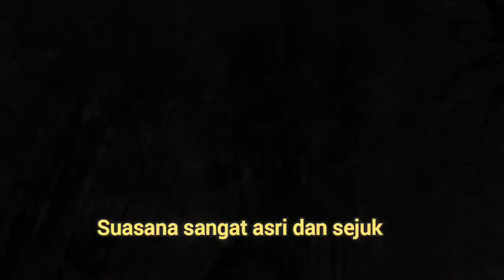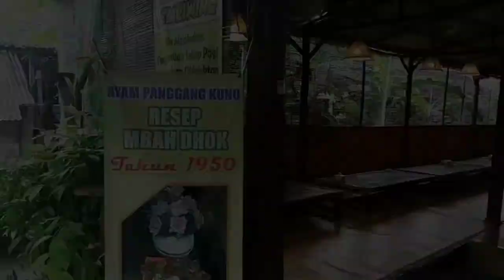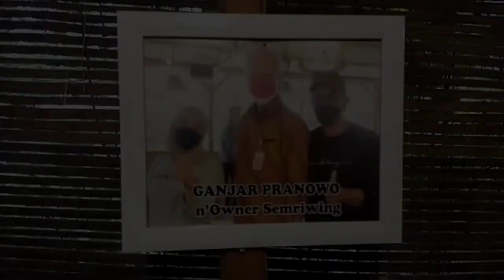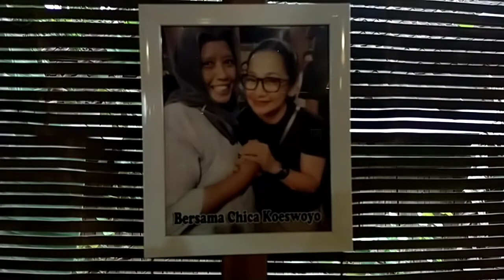Resto Semriwing || Sop Jendilnya Istimewa !!!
Resto semriwing terletak di Jl. Padangan- Ngawi KM 2 tepatnya di sebelah selatan RSUD  Padangan. Lokasinya sangat nyaman dan tempat parkirnya juga sangat luas.
Sangat cocok untuk bersantap bersama keluarga anda atau reunian, arisan, meeting, dsb nya juga setiap minggu ada live music dibawakan oleh Alpad Jr Band , spesialis lagu kenangan Koes Plus.